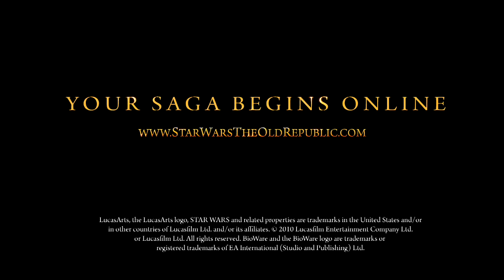Star Wars The Old Republic 'Hope' Cinematic Trailer